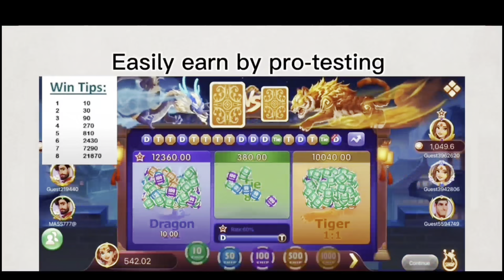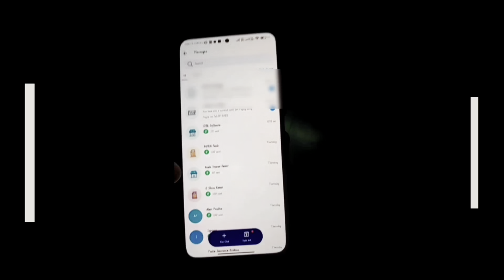ASMR:Eating Dal Chawal With Different Types Of Veg Indian Spicy Sabji,Big Bites,Mukbang,Simple Food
The most trusted Earn APP , earning daily ₹2000,,,per week ₹20000-₹40000